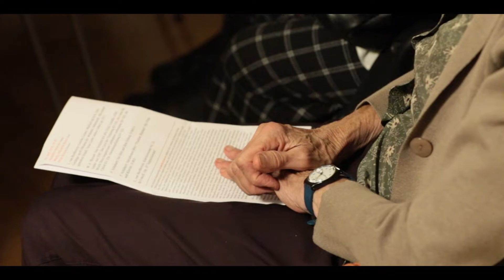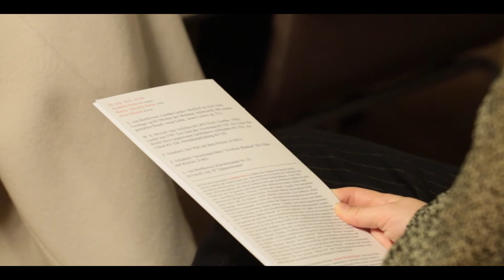18 woche kroatischer musikereinnen tail 3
18. woche kroatischer musikereinnen , završni dan ovogodišnjeg tjedna hrvatskih glazbenika u Beču